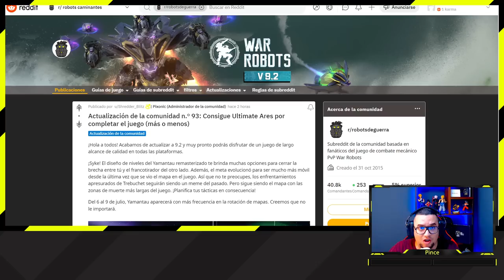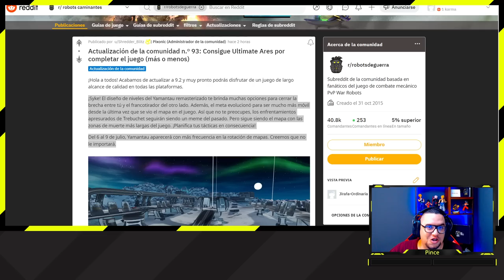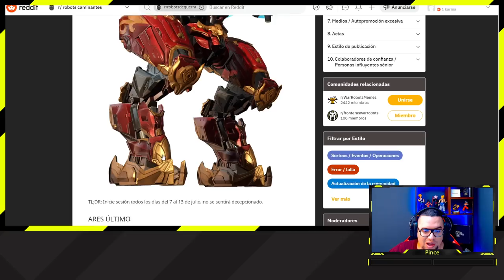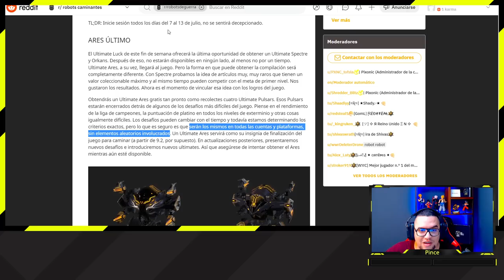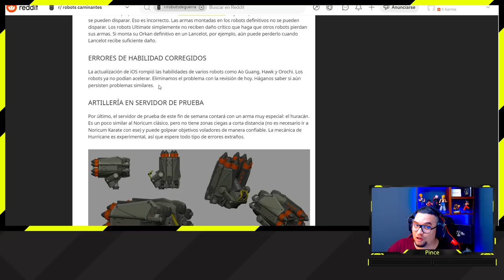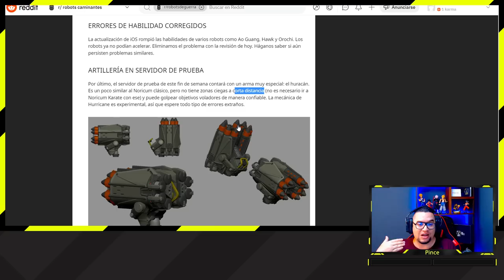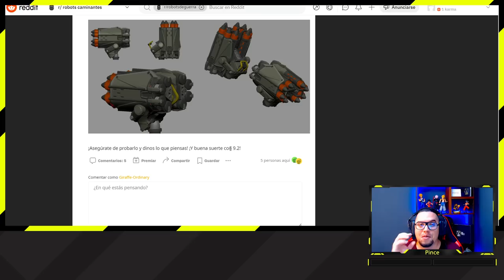▶️ [WR] NOTICIAS: ENTRA Y RECLAMA TU ULTIMATE ARES GRATIS War Robots | Pinceladas Graficas